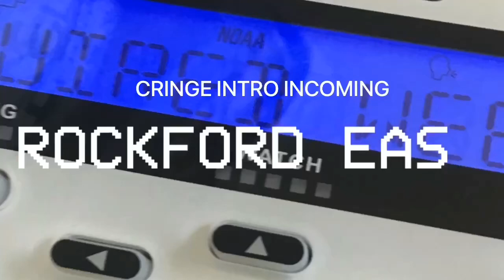reupload because quality is a wa (SMW on KXI41) (EAS #3)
I don’t like quality being a wa today also very late at night I don’t like this